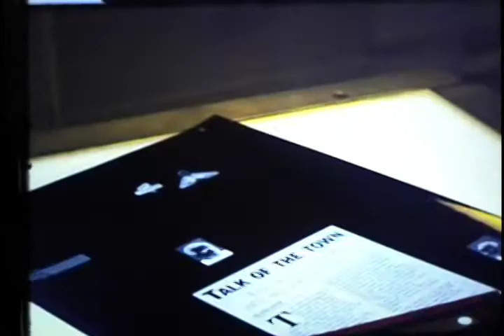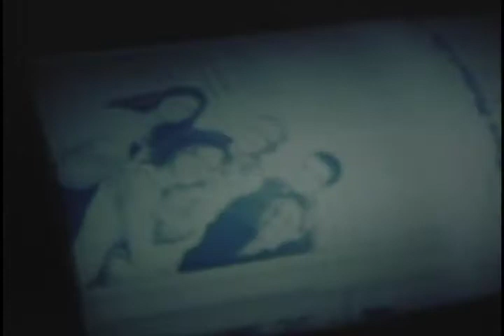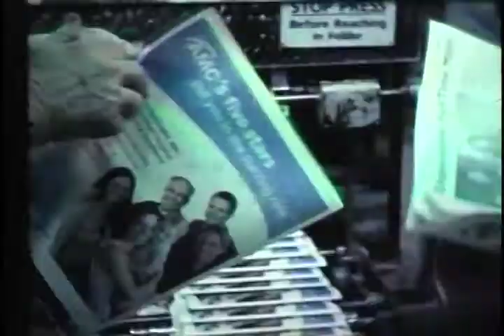Printing Press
A look into a Charlottesville printing press I made for first year film class. Shot on 16 mm, kitchen sounds audio.